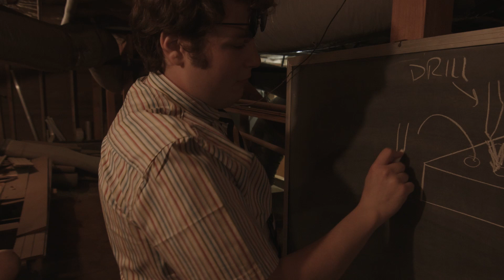Terrible Rascal Adjustment Program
Starring:
Reiley Akkari
Nasser Akkari
Marty Cohen
Sophia Crescibene

Writers:
Reiley Akkari
Jordan Bates
Marty Cohen
Sophia Crescibene

Filmed by:
Luke Yoshida

Edited by:
Nasser Akkari